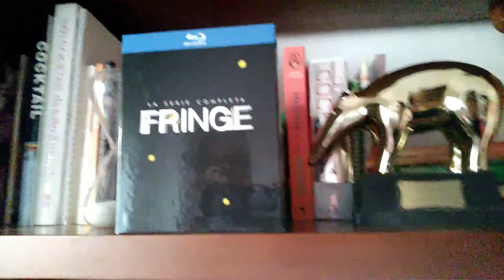FRINGE recensione veloce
Serie tv fantascienza
Voto 8 1/2
Consigliatissimo
acquisto

amazon prime

amazon music